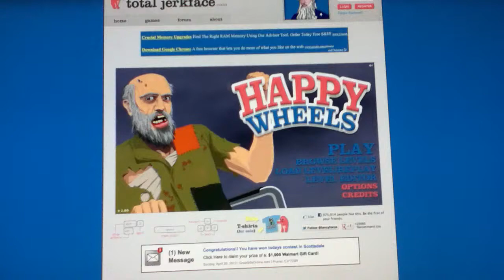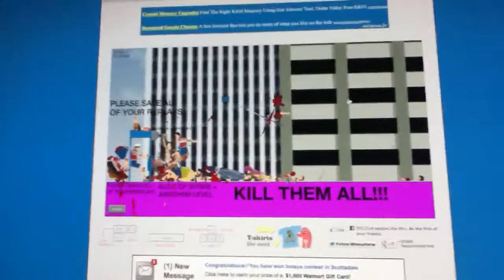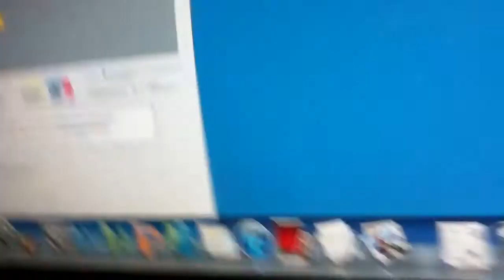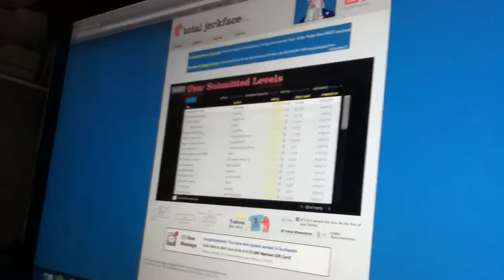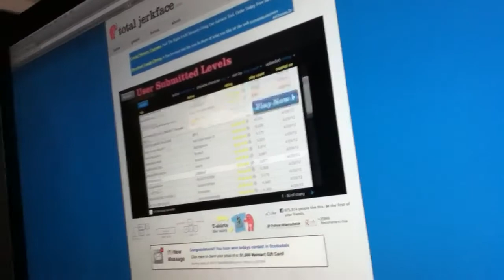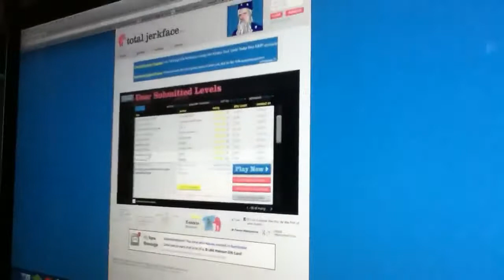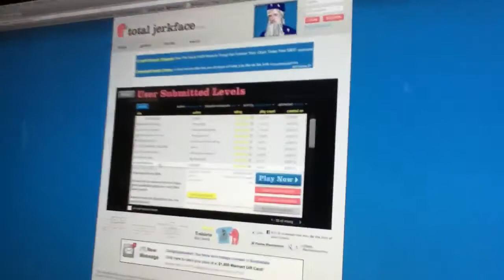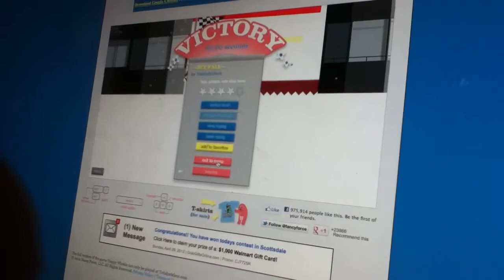Happy Wheels #11 Happy Birthday Zach!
It's my birthday so I'll celebrate it with some happy wheels!